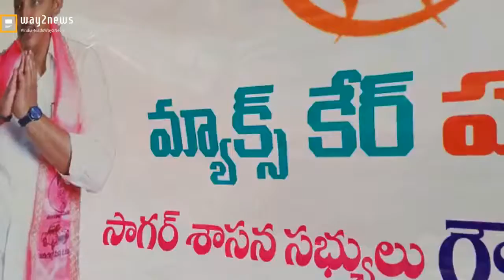తుమ్మడంలో సాగర్ ఎమ్మెల్యే నోముల భగత్ ఆధ్వర్యంలో ఉచిత వైద్య శిబిరం | Nalgonda | Way2News